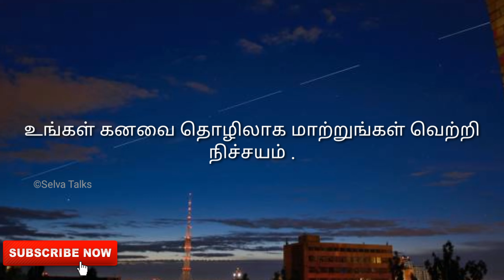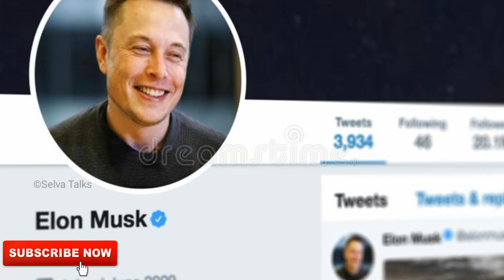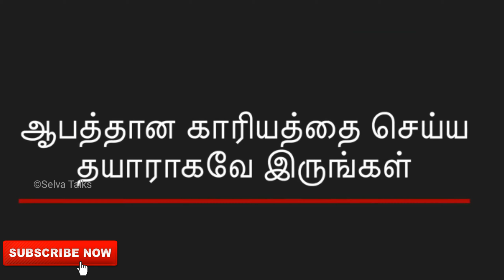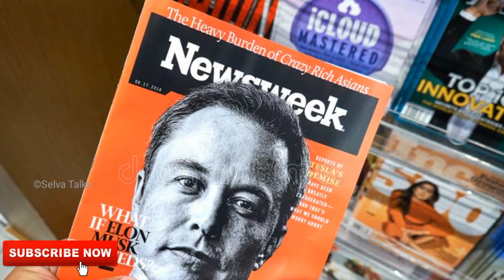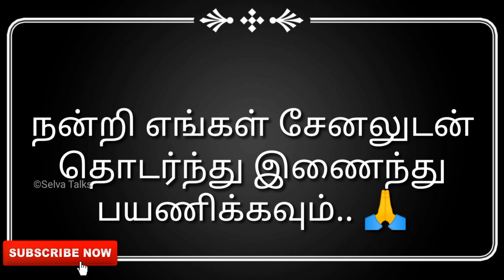ELON MUSK 6 secrets to success | எலான் மஸ்க் வெற்றிக்கான 6 வழி